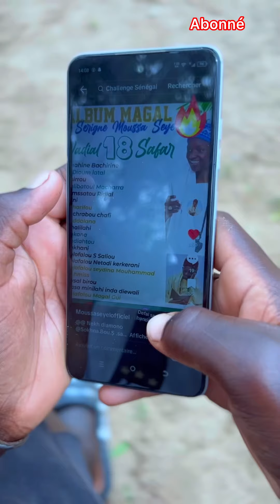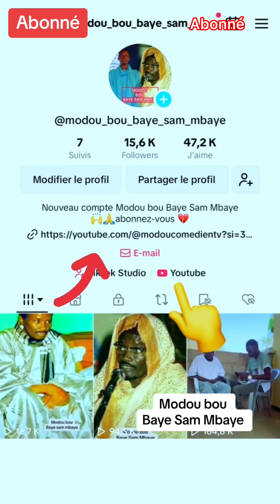Modou ak Ouséynou 😂